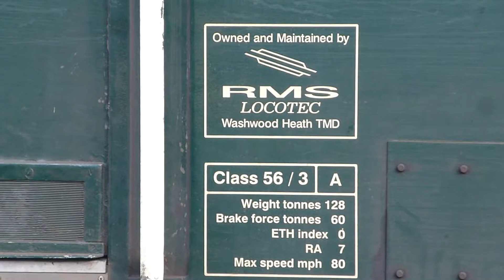DCR 56303 @ BTM, 06-10-13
DCR 56303 stabled @ BTM on the 6th October 2013